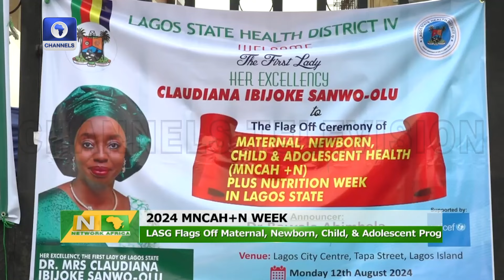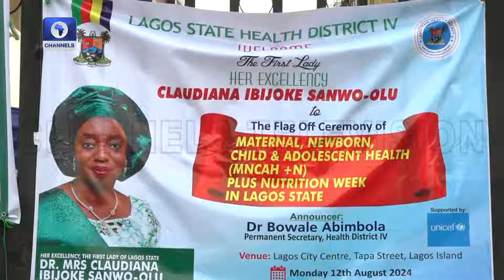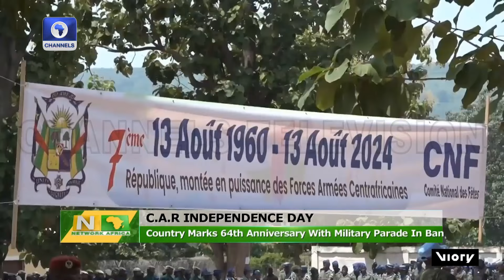President Tinubu Arrives Equatorial Guinea For Three-Day Official Visit +More | Network Africa